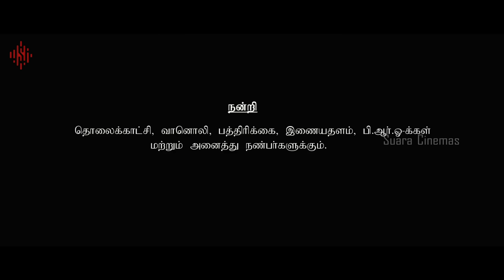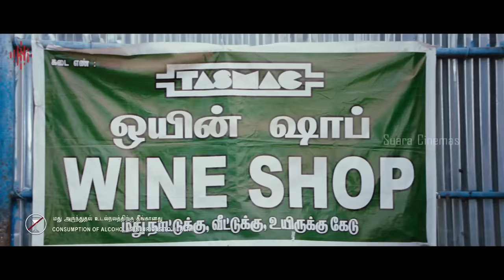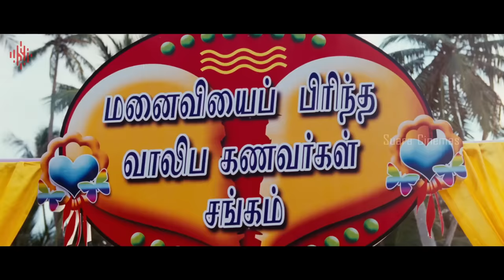Ultimate Fun Movie | Onbadhule Guru | Tamil Full Movie | Vinay Rai | Raai Laxmi | Sathyan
Few days before his wedding, Guru goes on a trip with his four married friends. Problems arise when he goes missing and his comrades get kidnapped while searching for him.

Directed by P.T.Selvakumar
Written by P.T.Selvakumar
Produced by S. Sivakumar,R.Sivakumar
Starring Vinay,Aravind ,Aakash,Sathyan ,Sivakumar
Cinematography Chellathurai
Edited by P. Saisuresh